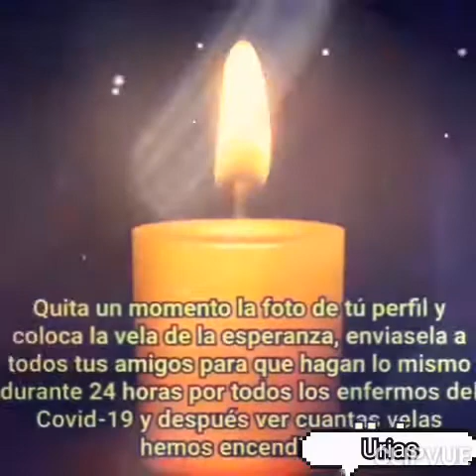Siempre seremos amigos tu y yo,gracaias por estar aqui.👇